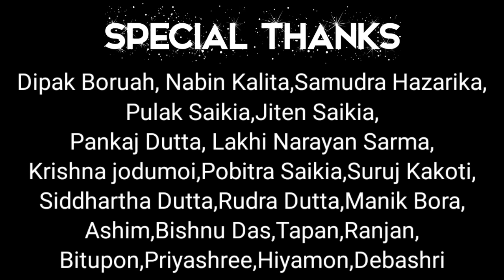SOLI GOILA"// Akax Anukul //Rash Fastival Song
Soli goila

: Audio Credit :

Vocal: Akax Anukul Medhi ,Ananta Pagag.

Lyrics , Tune & Vocal : Indeshwar nath

Dotora, Ektar: Porag borah

cover design : Cosmic Nath

 Video Credit :

প্ৰজেক্ট ডিৰেক্টৰ : দেবাঙ্গৰাজ মেধী।

এচিষ্টেণ্ট ডিৰেক্টৰ :পাৰ্শ্বজিত নাথ।

কেমেৰা :মানস দত্ত

সম্পাদনা : প্ৰাচুৰ্য নাথ ।

অভিনয়ত :

অঘাসুৰ : পুলক শইকীয়া।
বকাসুৰ : জিতেন শইকীয়া

ধেনুকাসুৰ : সমুদ্ৰ হাজৰিকা।
পুতনা : দেবঙ্গৰাজ মেধী

পলম্বাসুৰ : লক্ষজিৎ শইকীয়া

গৰখীয়া : প্ৰাচুৰ্য নাথ।

চিত্ৰশিল্পী : পংকজ দত্ত।

পোহৰ : পৰাগ বৰা। জিতেন শইকীয়া

আমি চিৰকৃতজ্ঞ :
শ্ৰী শ্ৰী উত্তৰ  কমলবাৰী সত্ৰ , মাজুলী।
শ্ৰী শ্ৰী মন্ত শংকৰ দেৱ সংঘ, মাজুলী জিলা শাখা ও অসম
কৃষ্ণ গুৰু সেৱাশ্ৰম ,ন সত্ৰ অসম

শ্ৰী শ্ৰী অনন্ত কালশিলা সত্ৰ, অসম, ভাৰত।

শ্ৰী শ্ৰী মাধৱদেৱ কৃষ্টি কেন্দ্ৰ,খোনাচুক,গাঁও।

সূৰ্যোদয় আঞ্চলিক সাংস্কৃতিক বিকাশ কেন্দ্ৰ ,পহুমৰা নাথ গাঁও তিনিআলি।

মেডিয়া পাৰ্টনৰ :

ৰুমাল live,মণিকাঞ্চন live, সোঁৱৰণি live

ষ্টুডিও পাৰ্টনৰ :

সাৰেঙ্গ , ষ্টুডিঅ.মাজুলী।

Noise workstation, মাজুলী।

বিশেষ কৃতজ্ঞতা :

মুকুন্দ বৰবায়ন,সুৰুজ কাকতি,সিদ্ধাৰ্থ দত্ত ,ৰুদ্ৰ দত্ত,মাণিক বৰা, বিষ্ণু দাস , নবীন কলিতা,অজিত হাজৰিকা , Jyotshna Borah,  প্ৰিয়াশ্রী মেধী,হিয়ামন মেধী, দেৱাশ্ৰী নাথ,  বিতোপন,ৰঞ্জন, তপন  , অসীম হাজৰিকা ,তথা Zonak The Live Station Foundation   ৰ সমূহসদস্য আৰু সমূহ মাজুলীবাসী ৰাইজ তথা ব্ৰহ্ম।

Lokgeet assamese